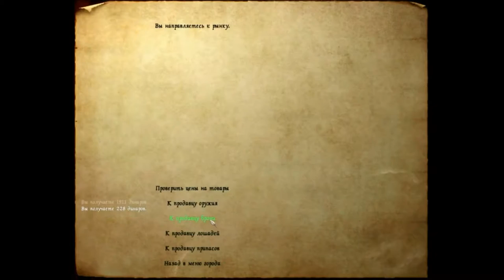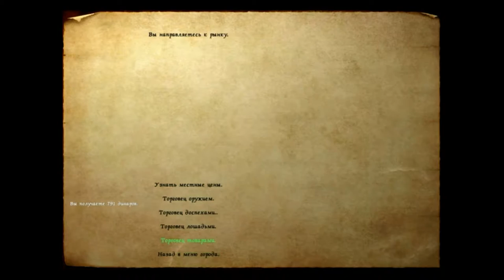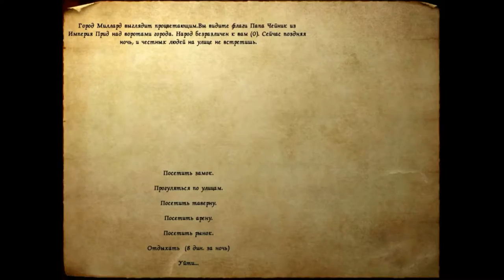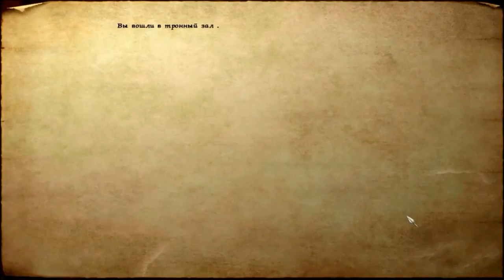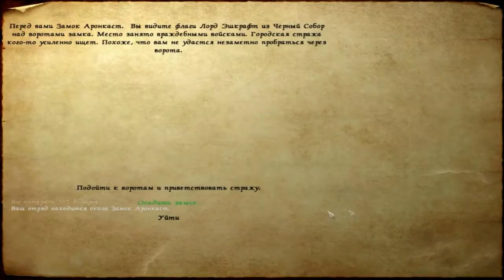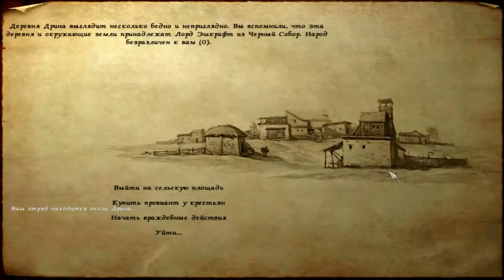170 Mount & Blade rpg rtt rts gameplay George lV Kostandi